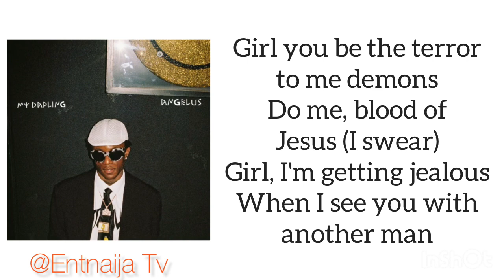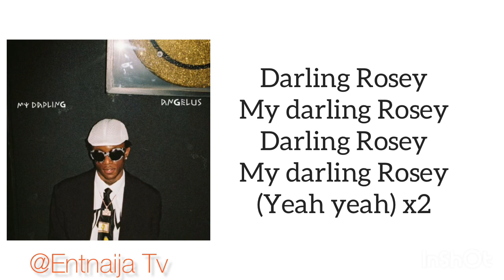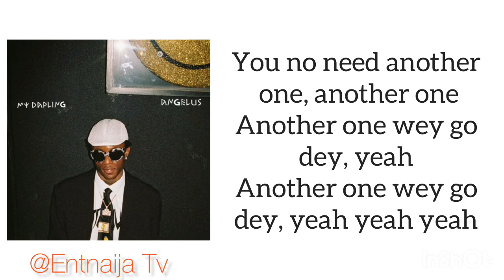Victony - Angelus (Lyrics Video)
Girl you be the terror to me demons
Do me, blood of Jesus (I swear)
Girl, I'm getting jealous
When I see you with another man
Terror to me demons
When I see another man shadow

Shebi you go tey tey?
Abi make I wait for you?
Shebi you go dey dey?
Shebi you go dey for me oh?
Shebi you go?

I go pray angelus for you
I dey say rosary for you oh
I go call all heavens for you
I go dey on my knees for you oh oh
Pray angelus for you
Call all heavens for you
I go dey on my knees for you, you, you

You no need another one, another one
Another one wey go dey, yeah
Another one wey go dey, yeah yeah yeah
Another one wey go dey for you, yeah yeah

Shebi you go?